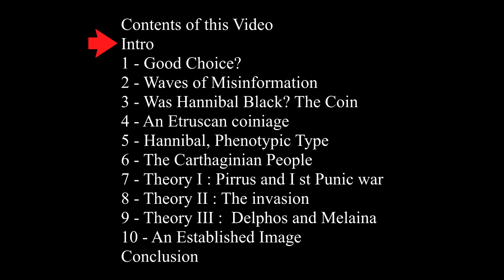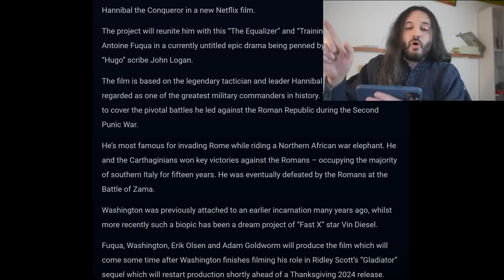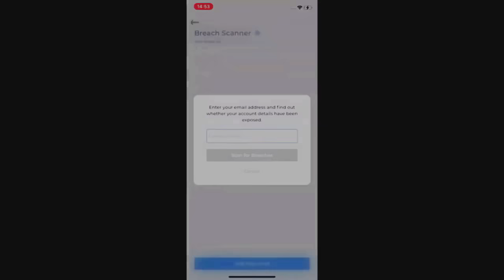Netflix Did it Again! Was Hannibal Barca Black?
Grab Atlas VPN for just $1.70/mo + 6 months extra before the BLACK FRIDAY deal expires:

Netflix is back at it once again with their politically motivated race swapping of historical characters.
Link to my video on the Carthaginians

So where do the people who present this “truth” of hannibal Barca being black get this idea, what do they base it on? Archaeologically.
All of this stems from one specific finding, This coin. So let's talk about this coin.
What you'll notice is that the people who push this coin as a true representation of Hannibal Barca never tell you where the coin comes from, who made it, what period is from, what the historical context was when it was made. What proof they have that it indeed represents Hannibal's true features, as opposed to what we usually imagine.
Check it. They tell you nothing of this coin's origins, material, constituents, weight. I'll tell you everything there is to know about it, including the weigh, which you'll see is an actually very important aspect to consider, when we try to uncover the real history and truth about this coin.
This  coin dates to the Roman era. On the surface of this coin we see the image of an elephant with a golden bell on one side, and the face of what clearly is a black African man on the other.
The coin is usually presented as a Punic coiniage, which would allegedly show the real face of Hannibal. This is pure baseless speculation.  The coin is NOT of punic origin at all, as we'll see.
The reality is that this specific coin, of which we have several samples by the way, is not Punic, and most likely does not represent Hannibal Barca. So who does it represent then?
One thing at a time.
This is an Etruscan mint.  Also it might not have anything to do with the  second punic war either. That's still under debate.  I have a lot of interesting information to share today, so make sure to watch until the end, we'll explore several theories and discuss the pros and cons of such theories, you won't regret it I promise.

Let me show you then how I support the claim that the coin is Etruscan. If you disagree with me I'll respect it, it's your right, but at least hear me out and let me present the evidence first.

3 - An Etruscan Coiniage

As we always do the way to validate any historical statement is to cross reference it with other media. Let's start at the literary mentions of the coin. The first reference to this specific coin with the head of a black gentleman with an elephant is in a letter written by the erudite Reginaldo Sellari, dated to the second half of the 8th century. In this letter the place of the original finding is indicated, Here in Italy, in la Val di Chiana, specifically in the fraction between the regions of Umbria and Toscana including the towns of Arezzo, Chiusi, Cortona and  lake Trasimeno.

If by the end of the 1700 the numismatist (that's someone who studies coins) Joseph Eckel in his Doctrina numerorum veterum, had generally mentioned, without being fully convinced, that according to some the coiniage were of Punic origin, already “Sellari” had correctly attributed the origin of these coins to the Etruscans. That's thanks to the following letters,  written on the coin, in the Etruscan alphabet v,c,m and ś, which appear sometimes under the elephant's stomach. These were initially interpreted as the initials of several hypothetical urban centres, although they are probably just the initials of the makers or their workshop.

The coins, of which today about 40 specimens are known, are made of bronze, and weigh about 5 and a half grams each. The style is homogenous, and even though usually differences in printing may be an indication of different mints, the issuing centre was one.

4 - What did Hannibal Look like?

As we try to frame this coin culturally and contextually to the best of our abilities, we need to see where the image of Hannibal as a light skinned individual comes from instead.
Let's first look at the famous bust of Hannibal, found in Capua. The attribution of this remains still strongly debated. Was it really Hannibal or not? Difficult to say.
There are no extant autobiographies of Hannibal or Carthaginian works on Hannibal, which has resulted in a historiographical bias
However, we can find a strong inkling as we look at the other members of the Barca family, which we do find represented on the Spanish Carthaginian coin issues. At first glance we can see how these representation strongly negates the interpretation of a black or subsaharan Hannibal, as we see faces and heads which are clearly of a different phenotypic variant. Differently from this coin, these are Carthaginian mints. This is Hannibal. This is his brother Hasdrubal. This is Hamilcar, the father. Why should we believe that he looked like this, if the rest of his family looked like that?